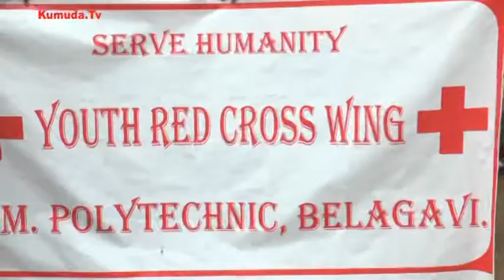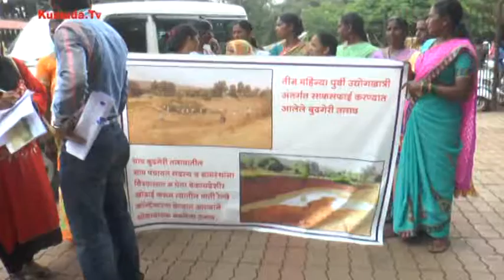kumuda tv 16 8 17